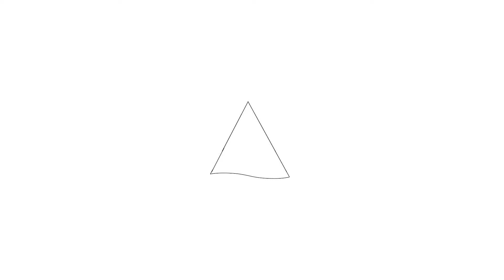Te koop: Jonge Arnoldusstraat 47, Zaandam - Hoekstra en van Eck Makelaars - Méér Makelaar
Aan- en verkoopbemiddeling:

*Bedrijfsonroerendgoed
*Onafhankelijk hypotheekadvies
*Verzekeringen